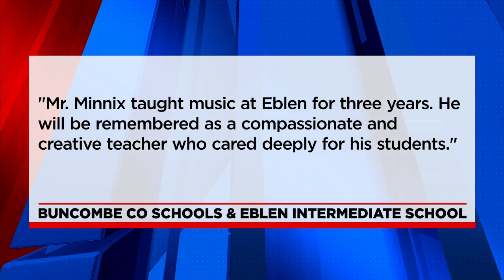Teacher killed in wreck with West Buncombe fire truck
Jason Minnix was a music teacher at Eblen Intermediate School.